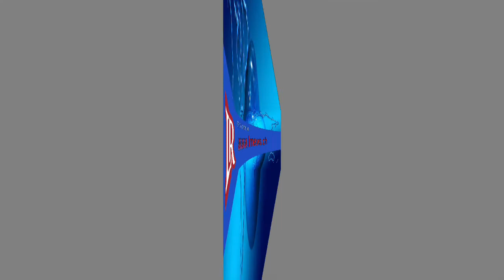ධම්මික පැනිය ගත් කතානායක ඇතුලු 28ක් වසංගතයට ගොදුරුවේ